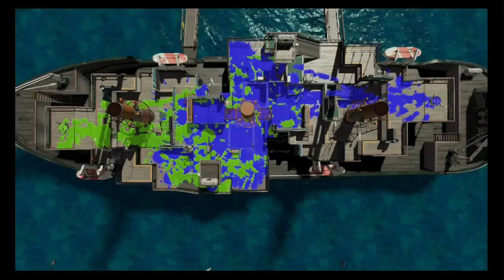Splatoon 2 Scrims - Novice Clams vs Clownfish